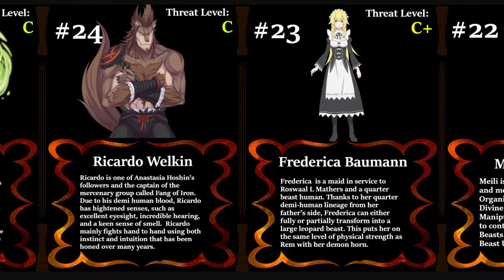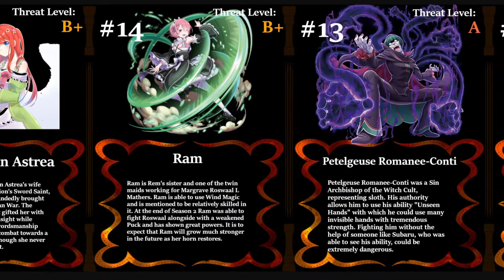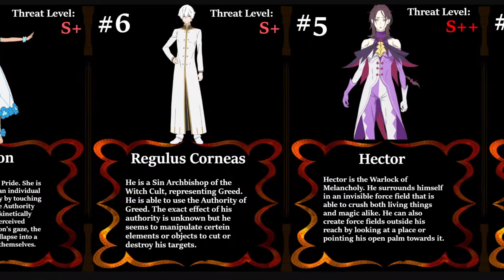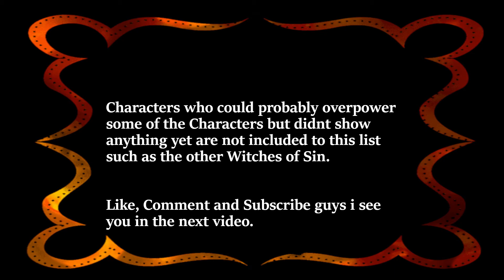Top 30 STRONGEST Re;Zero Characters | Only Anime Characters until Season 2 End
top strongest re zero characters

Hello Anime Fans, its your Anime Curator. Today, in my first Video on this Channel, you see a personal made list of the Strongest Re Zero Characters until Season 2 end.

I hope you enjoy the list.

Which one you think is the Strongest?
(No Spoilers from Manga please)